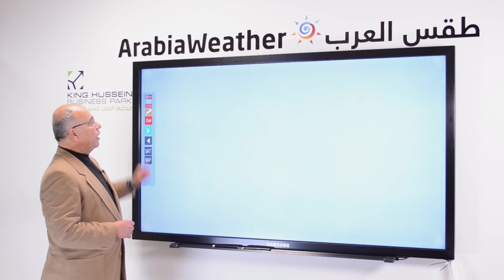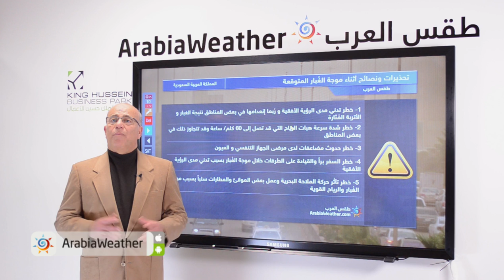موجة غبار قوية مقبلة على السعودية وأجزاء من الخليج العربي يومي الجمعة والسبت